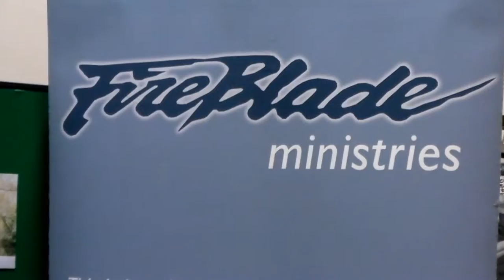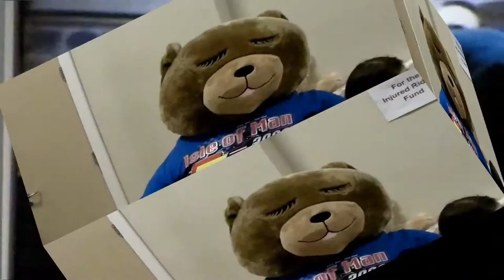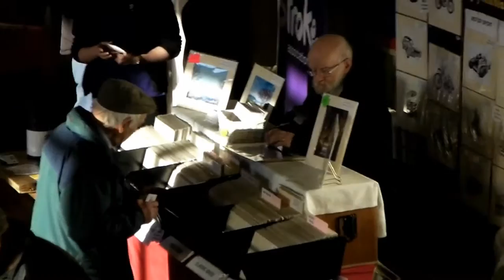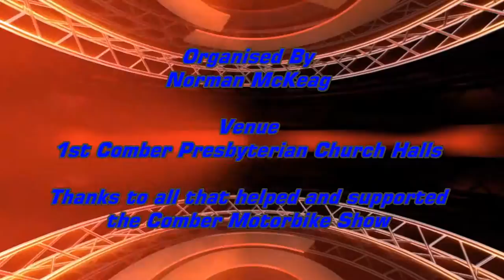1st Comber Motorbike Show 2016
1st Comber Motorbike Show 2015, held on 29 & 30 January 2016